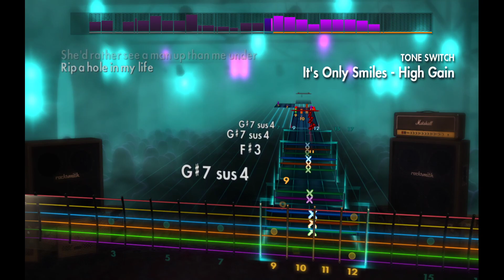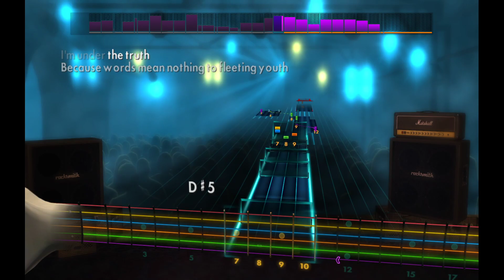Periphery - It's Only Smiles [Rocksmith 2014](Lead)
Tuning: Drop Ab